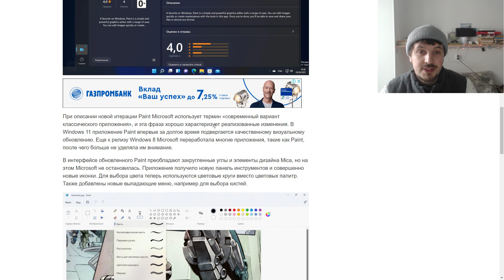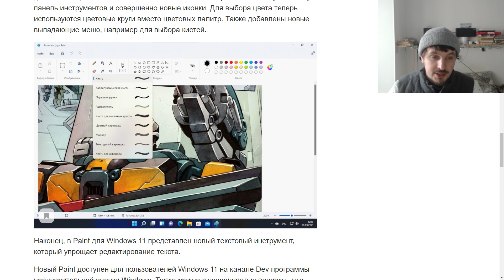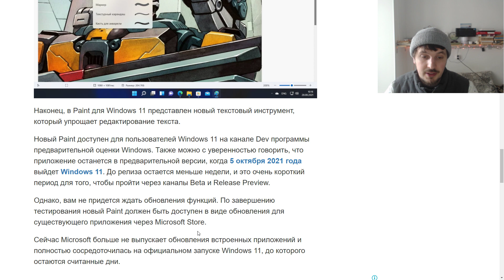Новый Paint в Windows 11